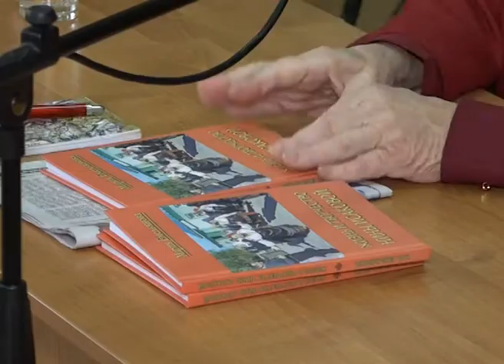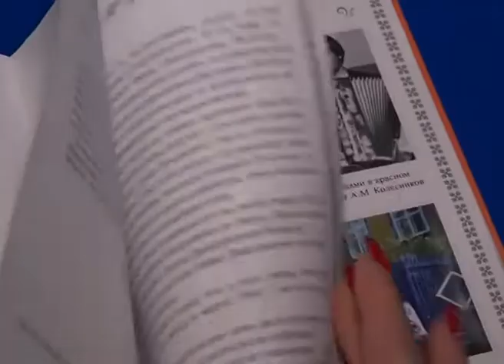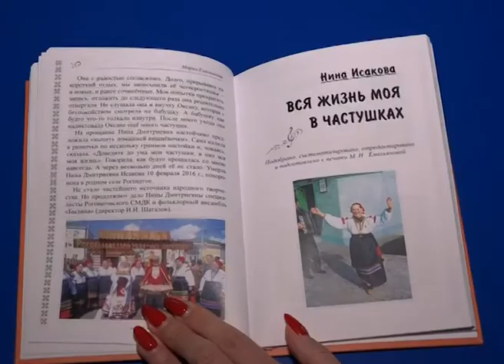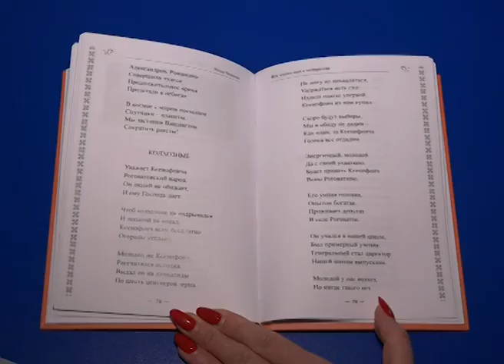Вся жизнь моя в частушках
«Жизнь и творчество Нины Исаковой» — новая книга известного старооскольского фольклориста Марии Емельяновой посвящена замечательной роговатовской сочинительнице и исполнительнице частушек, руководителю ансамбля «Былина» Нине Дмитриевне Исаковой. Издание, получившее высокую оценку специалистов, представили в роговатовском центре культурного развития. Теперь с книгой могут познакомиться земляки частушечницы и старооскольские школьники — сто книг для них приобрел депутат Белгородской областной думы, генеральный директор АПХ «ПРОМАГРО» Константин Клюка.